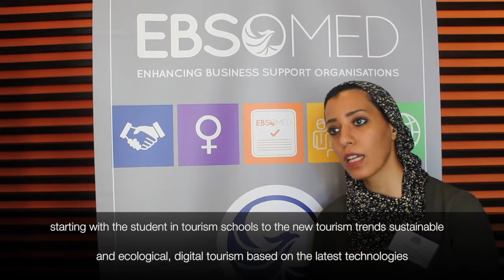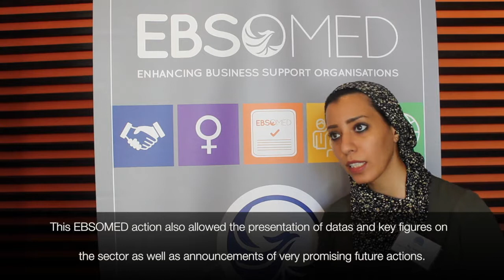GACIC Roadshow "MEDITOUR 2019" – Testimonial: May Darwish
Testimonial of Mrs May Darwish, TVET Egypt, during the Roadshow "MEDITOUR 2019 –The Mediterranean Tourism Forum" implemented by the German Arab Chamber of Industry and Commerce (GACIC) in collaboration with ASCAME, in the framework of EBSOMED on 13-14 July 2019 in Alexandria, Egypt.